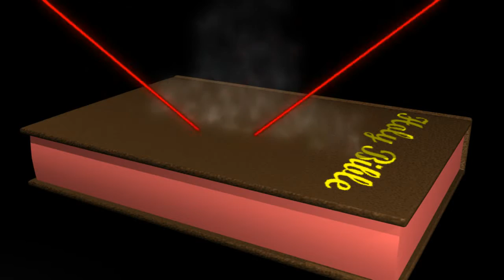CwCa Sequence updated.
An updated version of the CwCa sequence. There is about another thirty seconds of video at the end. Not all video here is final, some clips need labels yet, and more sound effects, and some other minor tweaks.